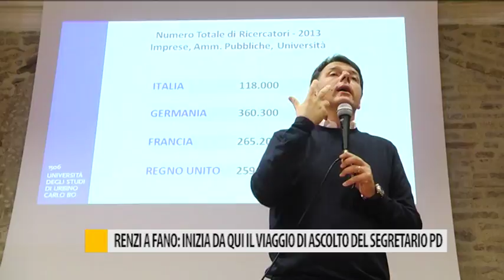Renzi a Fano: inizia qui il viaggio di ascolto del segretario PD